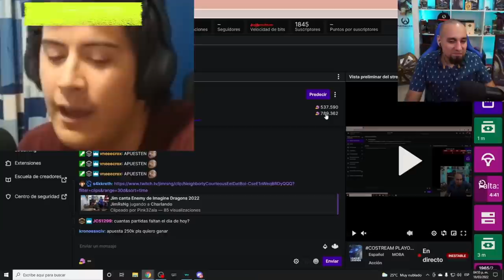¡¡¡PA TU CASAAAA!!! | LLA Apertura 2022 Semana 8 | Esports | League of Legends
Jugadas, escapadas y… un poquito de bardeo mezclado con cariñito LLA. Ya llegó el mejor recap de la Liga Latinoamérica con ‘¡Mira Mamá, Sin Manos!’

Recuerda sintonizar las partidas en vivo este sábado y domingo desde las 14 h (MX) 15h (CO/PE), 17 hs (AR/CL)

Este es el resumen de la LLA Apertura 2022, Semana 8.